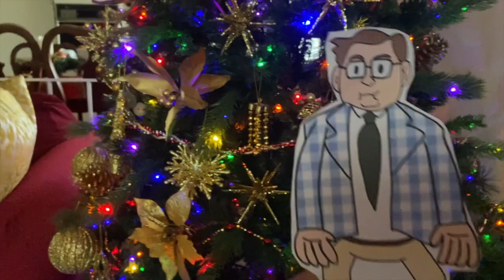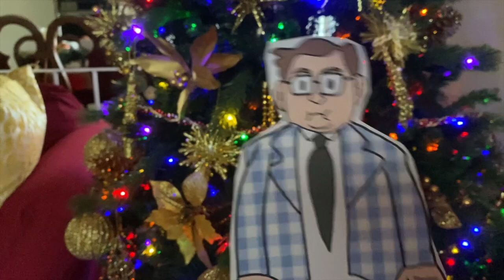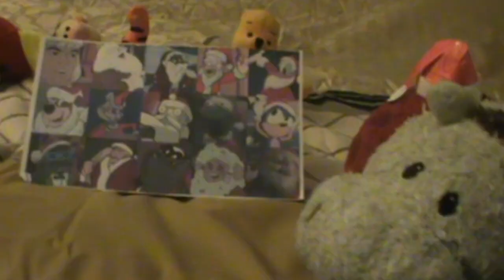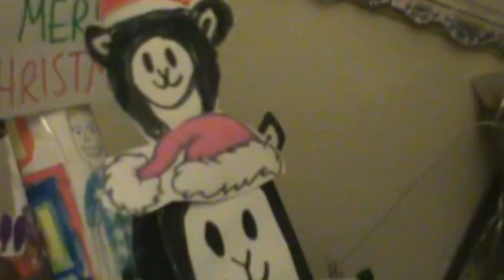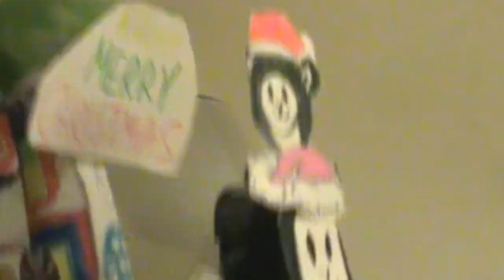Baby Lamb & Friends: Episode 96 - Substitute Santas (Pt. 1/2)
On Christmas Eve, Baby Lamb and Cow were just talking about how much they love the holiday. But then, out of nowhere, Santa Claus falls out of his sleigh and breaks his leg! With Santa still having a bunch of houses left to deliver presents to, it's up to Baby Lamb and Cow to fill in for him and save Christmas in time for December 25th.